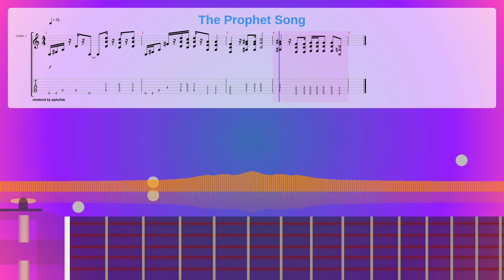The Prophet Song Sheet Music Free, Brian May Synthesia Piano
Album: A Night At The Opera
Instruments: Distortion Guitar
Parts: 5
Measures : 5
Tempo: 72